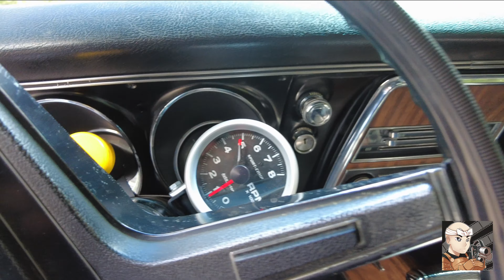1968 Chevrolet Camaro SS RS 396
This Video is about the Iconic Chevrolet Camaro SS Rally Sport. It was made from clips from our upcoming movie to showcase this amazing car with a walk around and Driving in Muskoka Ontario, Canada.  Its Just for fun and not intended to be a serious production.